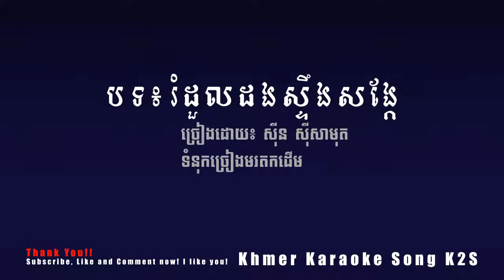រំដួលដងស្ទឹងសង្កែ - មហាសង្ក្រាន្ត ម៉ៅ ហាជី Romdol Doung streung songker khmer karaoke song